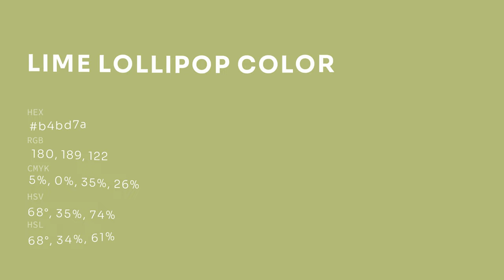Lime Lollipop color b4bd7a hex color - Green color - Cool color b4bd7a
What color is Lime Lollipop ? b4bd7a hex color - Green color - Cool color b4bd7a

Hex b4bd7a Color Code is also known as Lime Lollipop color.

Hex b4bd7a Color code in RGB color code model is created after adding 70.59% red color, 74.12% green color and 47.84% blue color.
Hex b4bd7a Color code in CMYK color (process color) code model is generated after subtraction of 4% cyan, 0% magenta, 35% yellow and 25% black.